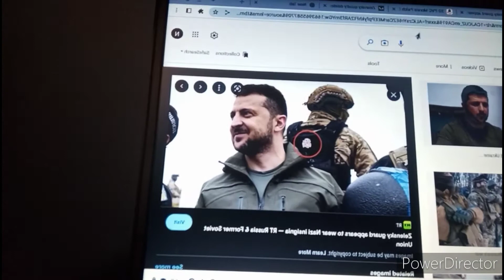ZELENSKY BODYGUARD WEARS NAZI PATCH!